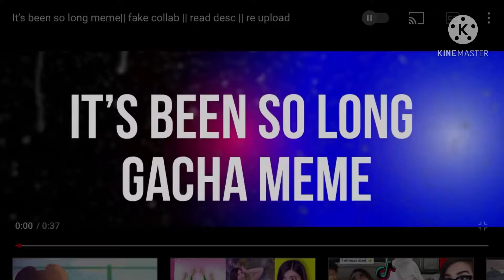CollabWithArtyFNAF It’s been so long meme | Collab with Just_Arty | Gacha Club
Collab with Arty!

Apps used:
Kinemaster
Ibis Paint X
Gacha Club

This was made for her it’s been so long collab! I hope mine isn’t too boring 😅

Alright that’s really all I had to say! Goodbye!